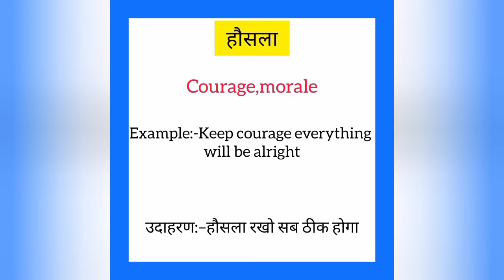Hausla ka english mein kya kahate hain | हौसला को इंग्लिश में क्या कहते है| Courage meaning in hindi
Hausla ko English me kya kahate hain
Hausla को इंग्लिश में क्या कहते है

हौसला को इंग्लिश में courage कहते हैं
Hausla ko English mein courage kahate hain